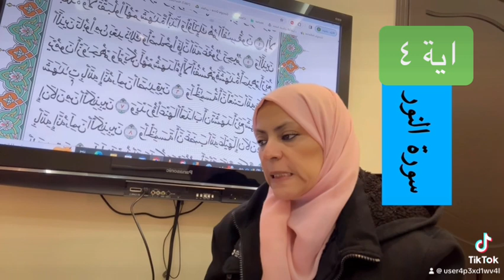سورة النور ٤